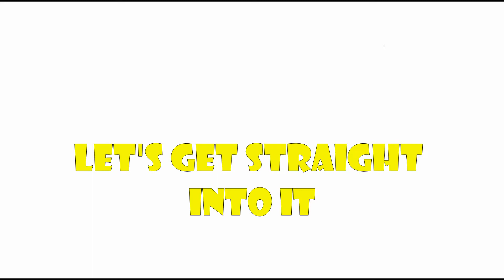Best mind Illusion ever